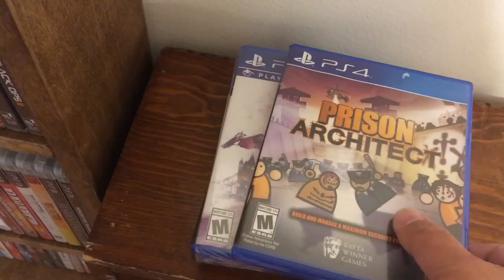300 PS4 Games!